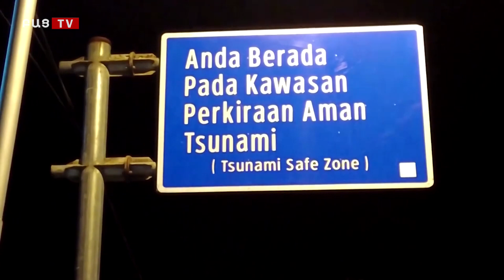Պայթյունի հետևանքով մահացել է 16 մարդ. Միջազգային լուրեր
Ինդոնեզիայում հզոր երկրաշարժի հետևանքով վնասվել է Մենթավայ կղզու հիվանդանոցը, ցունամիի վտանգի պատճառով հազարավոր բնակիչներ ստիպված են եղել փախչել բարձրադիր տեղանքները։ Երկրաշարժի ուժգնությունը կազմել է 7,4 մագնիտուդ։ Հաղորդվում է, որ ստորգետնյա ցնցումներն զգացվել են Արևմտյան Սումատրա և Հյուսիսային Սումատրա նահանգների մի շարք շրջաններում ու քաղաքներում, իսկ որոշ բնակավայրերում իշխանությունները կարգադրել են մարդկանց տարհանել բարձրադիր վայրեր։ Ազգային սեյսմոլոգիական գործակալության ներկայացուցիչ Աբդուլ Մուհարիի խոսքով՝ Արևմտյան Սումատրա նահանգի, այդ թվում՝ նահանգի մայրաքաղաք Պադանգի բնակիչները ստորգետնյա ցնցումներն զգացել են մոտ 30 վայրկյան։ Երկրաշարժից հետո հետցնցումներ են եղել, որոնց ուժգնությունը հասել է 5,8 բալի։ Ինդոնեզիայի օդերևութաբանության, կլիմայաբանության և երկրաֆիզիկայի գործակալությունը երկրաշարժից հետո հայտարարել է ցունամիի վտանգի մասին, սակայն երկու ժամ անց նախազգուշացումը չեղարկվել է։